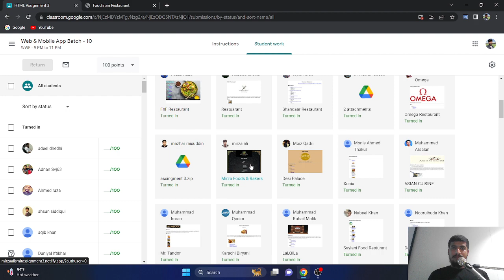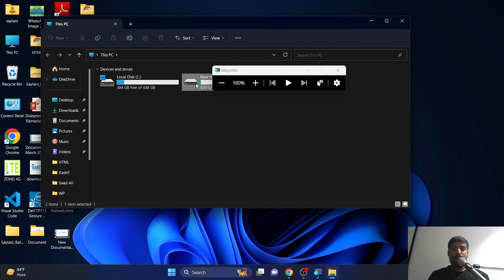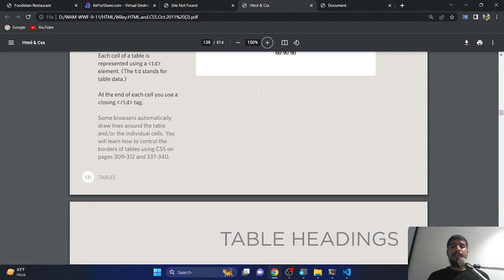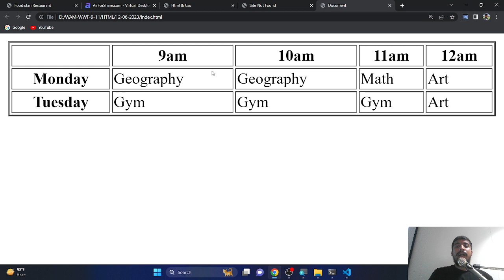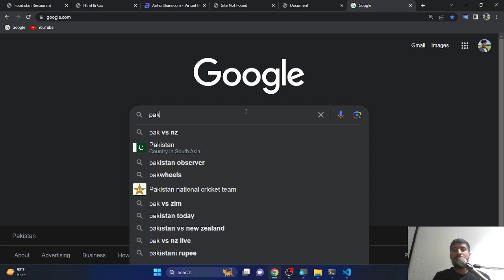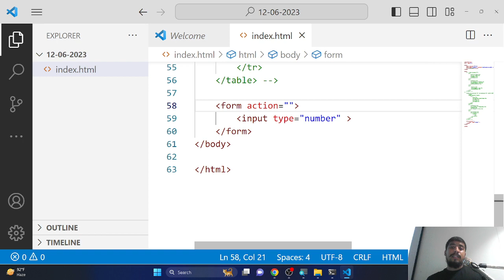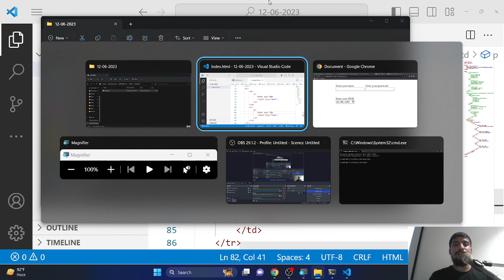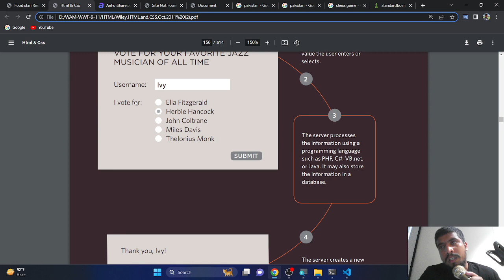Web & Mobile App Development Class 04 | HTML5 | Weekdays (Sir Ghous)